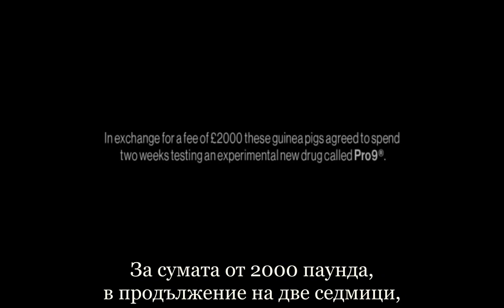The Facility Trailer BG Subtitles